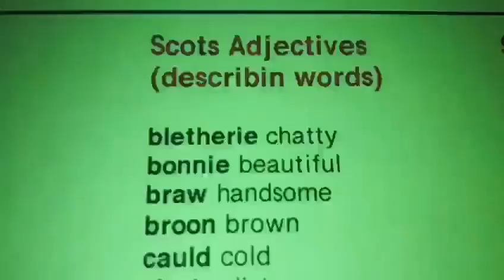5 Minute Scots Language Lesson for Kids (& Animal Activities!)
*Join our on-demand streaming service for teachers of primary-aged pupils and enjoy even more exciting, interactive workshop videos.

Hello curious viewers, come along to learn about Old Scots Language with Shona (and her lovely family)!

Scots is one of THREE official languages in Scotland, and you can still heard it spoken in both cities and countryside areas around the country. Today, Shona is going to help us learn different animals in Scots language, as well as the perfect adjectives to describe them - there might even be a special song to singalong with at the end!

But what do these creatures move like? What do they sound like? Find a sensible space and see if you can act like each animal after you're learnt the Scots word for it! Maybe you can then draw what it looks like in its natural habitat?